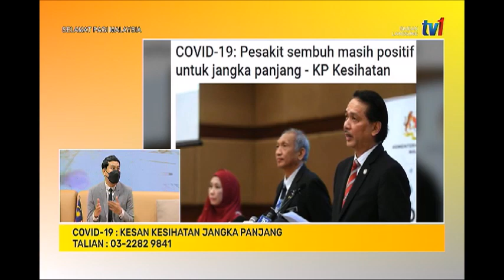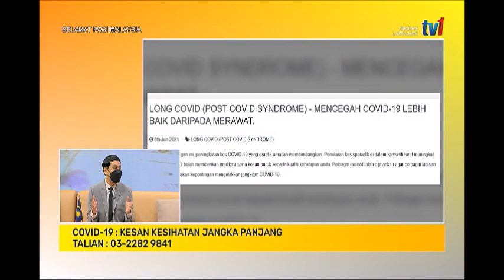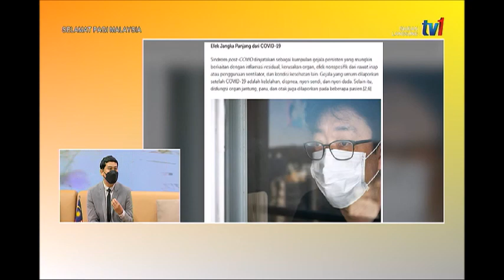20 OKT 2021 SPM – COVID-19 : KESAN KESIHATAN JANGKA PANJANG